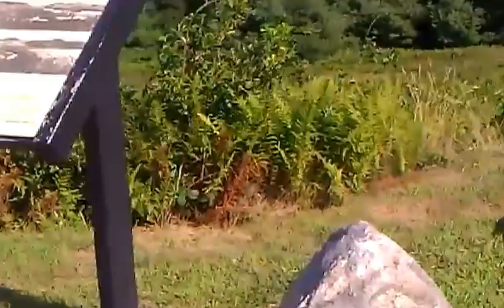7 Hills Loft training young birds 2013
42 miles birds beat me again, they got home in 37 mins!!